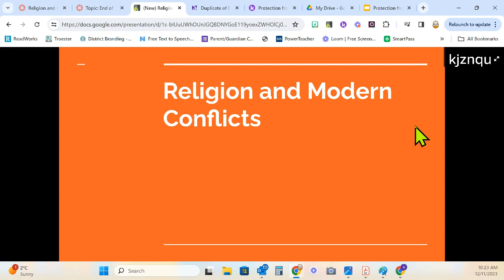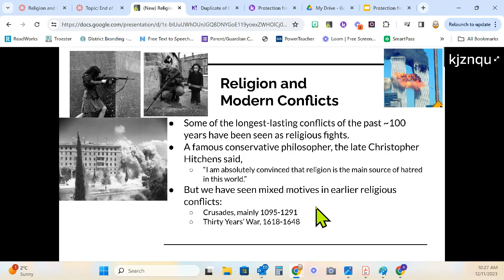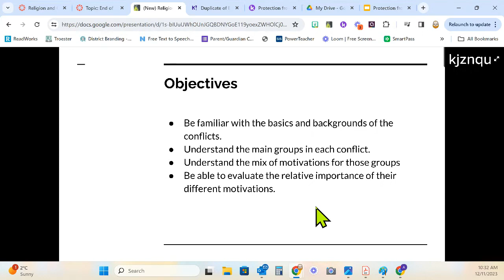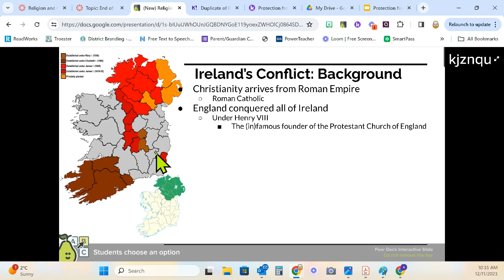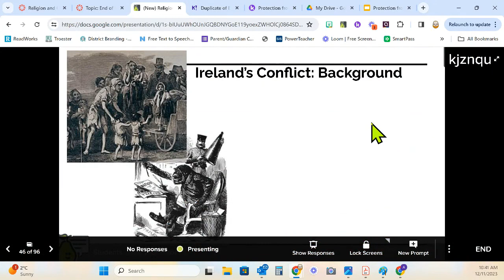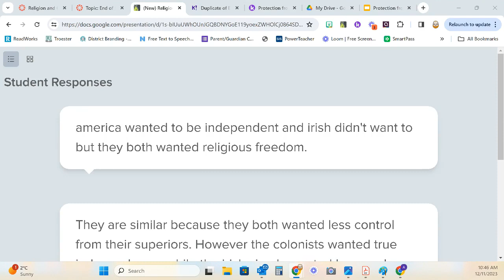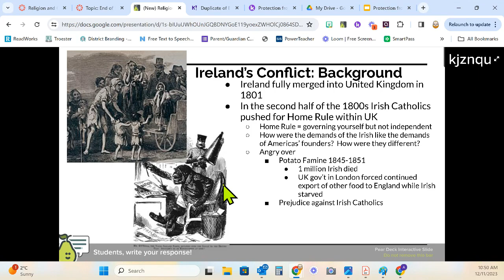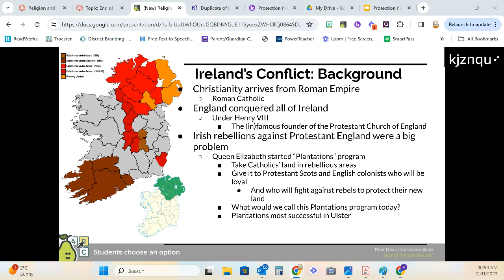Religion and Conflict in Ireland, Day 1